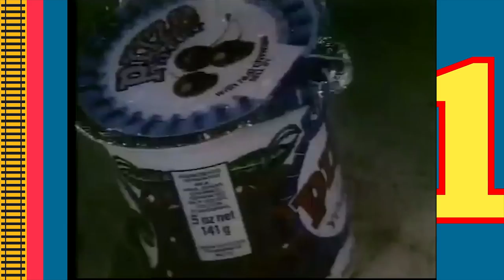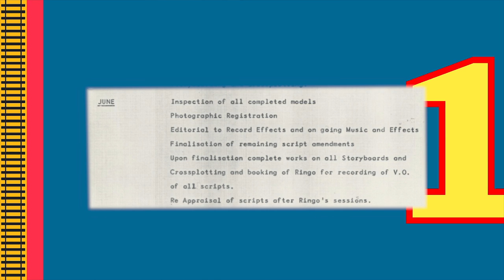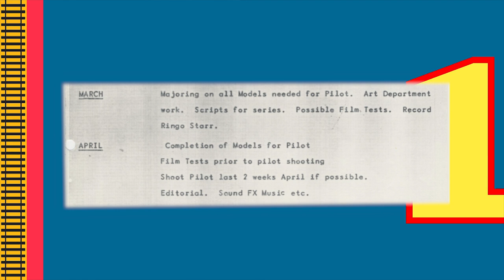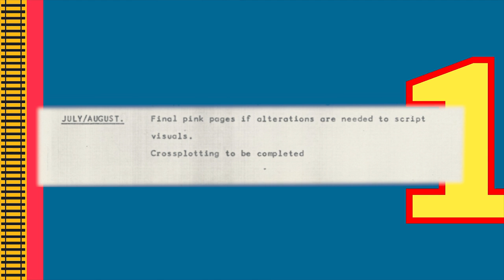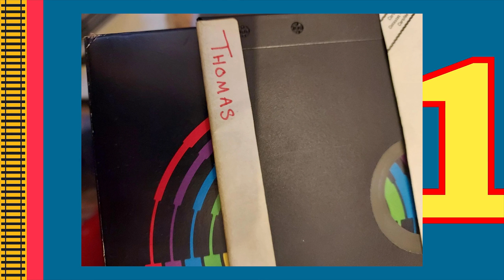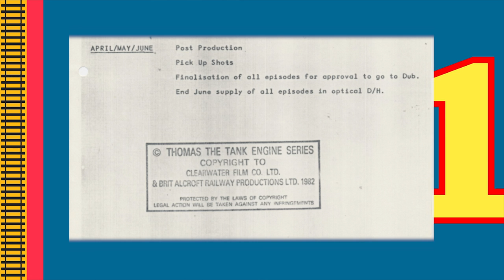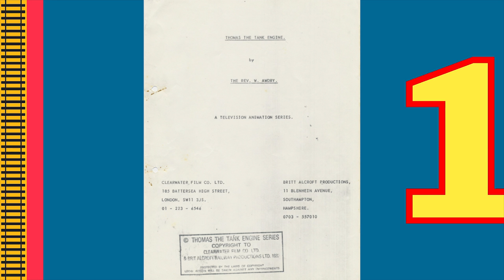Thomas & Friends - Season 1 - Production History (Behind the Scenes)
I hope you enjoy this deep dive into the production and behind the scenes of Thomas and Friends! If you havent's seen my video on the camera of Thomas the Tank Engine yet be sure to check that out here:

Chapters:
Intro: 00:00
Initial Development: 00:30
Pre-Production: 1:00
The Pilot: 2:51
Production: 5:54
Post Production: 7:15
The Final Product: 8:08
Outro: 9:38

Thomas and Friends is owned by HiT Entertainment, Mattel

I love making videos and creating more content for my audience. You guys make this possible! Thanks.